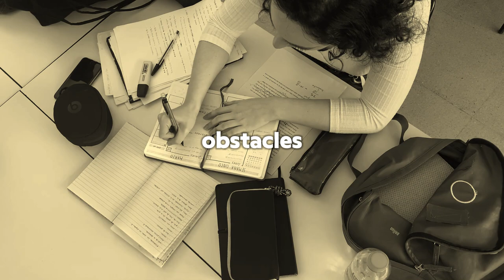every day is a new opportunity